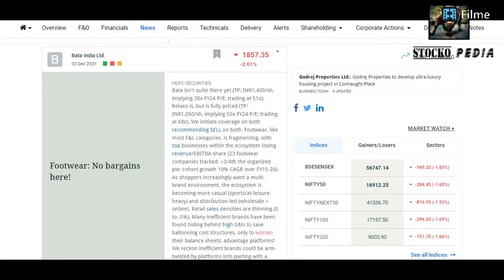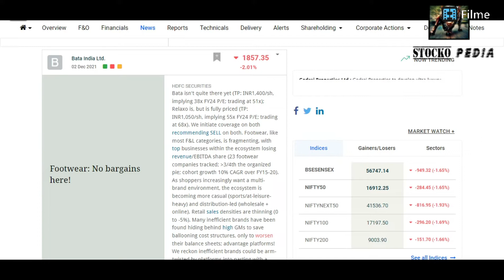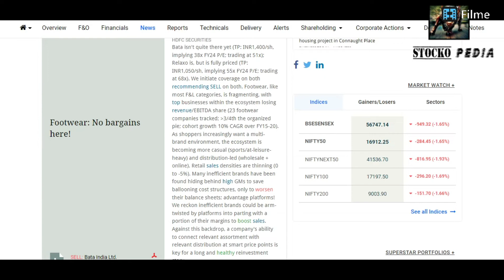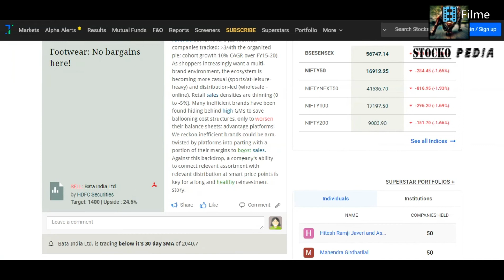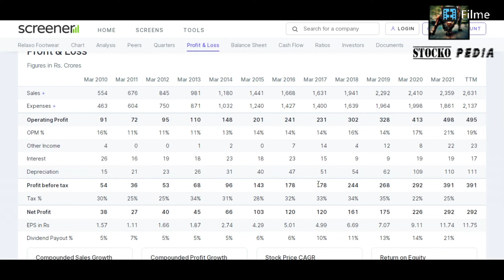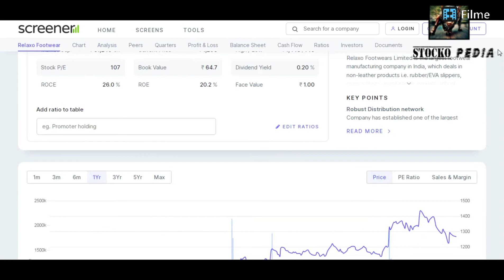RELAXO FOOTWEAR SHARE ANALYSIS & TARGET 🟢🟢🟢 RELAXO FOOTWEAR SHARE LATEST NEWS 🟢 BEST FOOTWEAR SHARE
RELAXO SHARE FUTURE PLAN
4 REASON BEHIND RELAXO FUTURE GROWTH
RELAXO BROKARAGE TARGET
RELAXO SHARE ANALYSIS